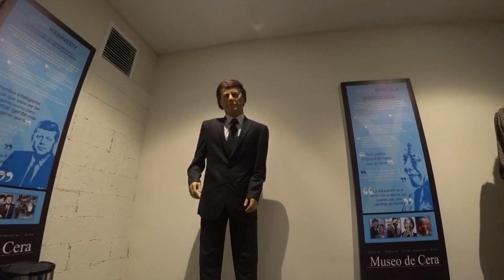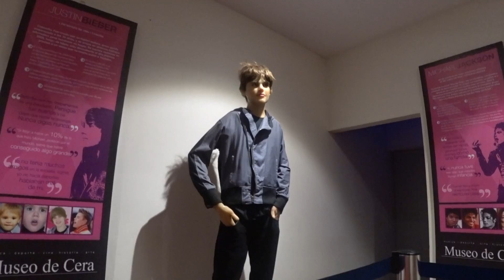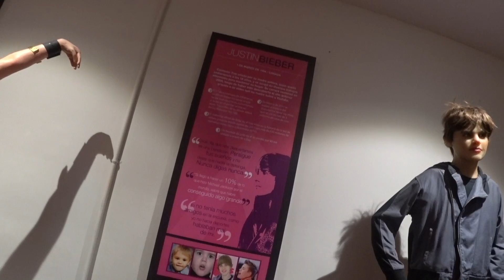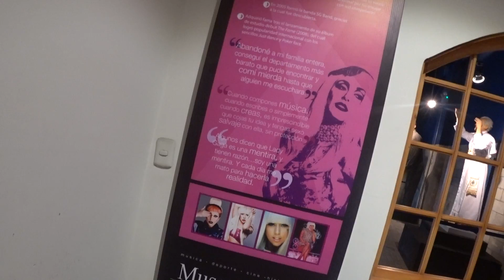EL MUSEO DE CERA MAS RARO DEL MUNDO QUEDA EN LIMA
justin bieber, miley cyrus, shakira, michael jackson y mas en este museo de cera ubicado en Perú.